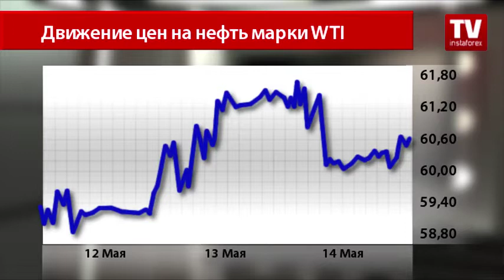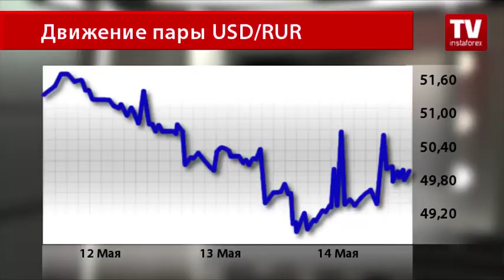Попытки удержать нефть и рубль от излишне резкого роста